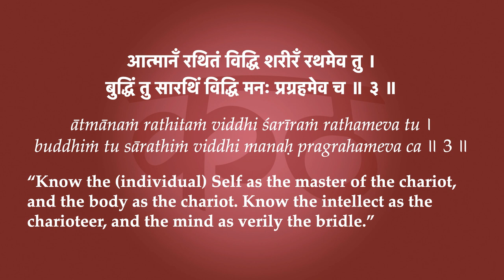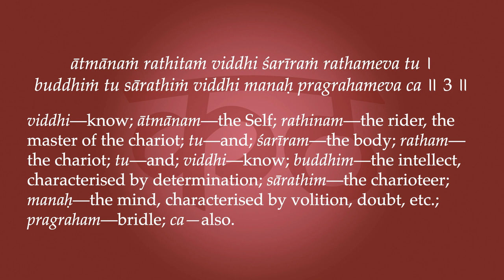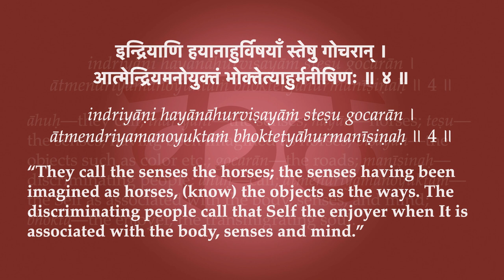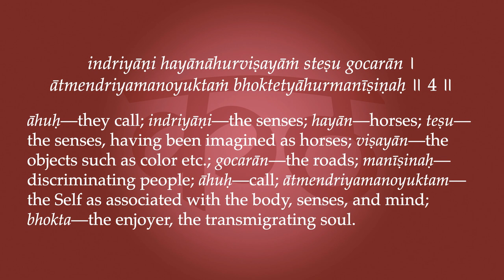Kaṭhopaniṣad 3.3-4—Chariot of the Senses 1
“Know the (individual) Self as the master of the chariot, and the body as the chariot. Know the intellect as the charioteer, and the mind as verily the bridle. They call the senses the horses; the senses having been imagined as horses, (know) the objects as the ways. The discriminating people call that Self the enjoyer when It is associated with the body, senses and mind.”

Aupaniṣadik references in the tīkā of śloka 4):
“Which is the self? This infinite entity (Purusha) that is identified with the  intellect and is in the midst of the organs, the (self-effulgent) light withiri the heart (intellect). Assuming the likeness (of the intellect), it moves between the two worlds; it thinks, as it were, and shakes, as it were. Being identified with dreams, it transcends  this world—the forms of death (ignorance, lust and action).” — Brhadāranyakopaniṣad 4.3.7

“The man, however, who has, as his charioteer, a discriminating intellect, and who has under control the reins of the mind, attains the

 end of the road; and that is the highest place of  Viṣṇu.” — Kaṭhopaniṣad 1.3.9